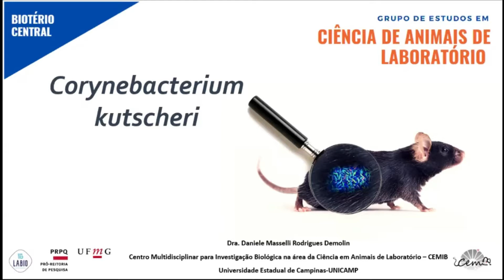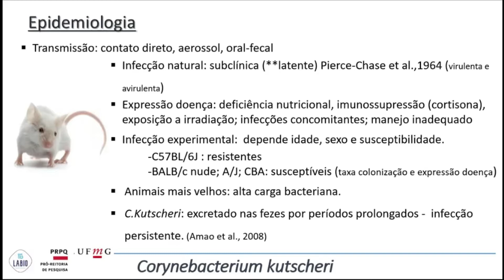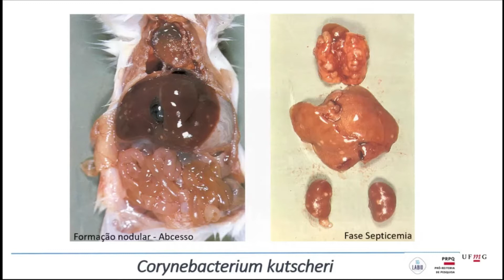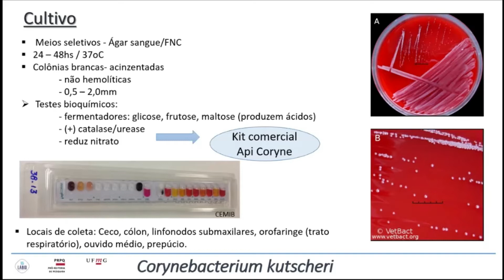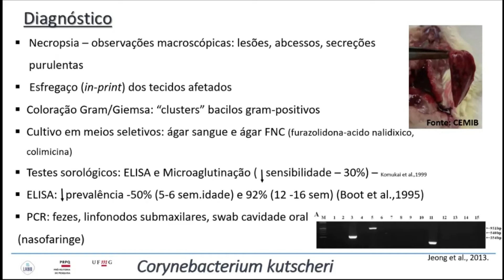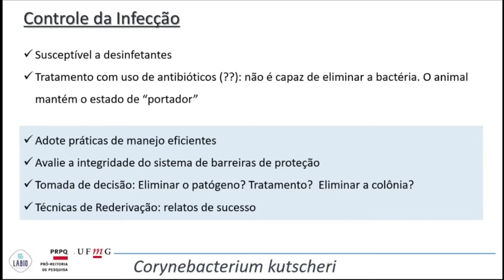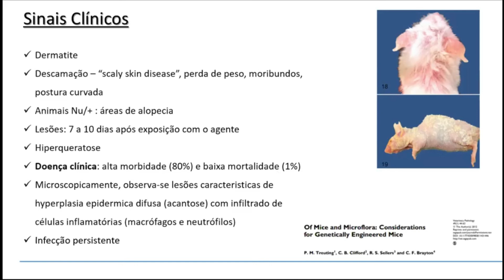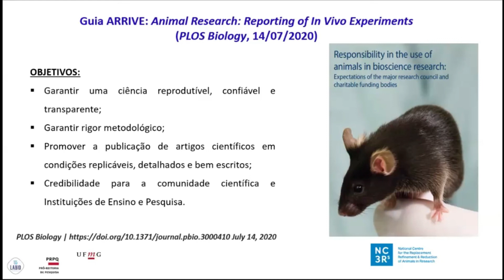Corynebacterium kutscheri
Grupo de Discussão sobre patógenos de camundongos e ratos. Apresentação do patógeno: Corynebacterium kutscheri
Apresentado por Daniele Masselli
Data: 15/10/2021
Organizado pela equipe do Biotério Central e Pró-Reitoria de Pesquisa da UFMG.